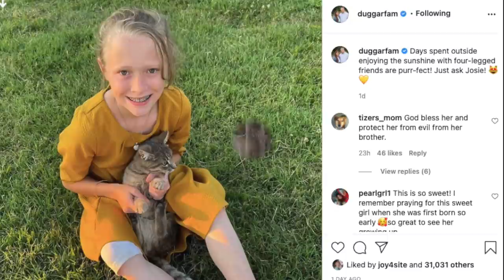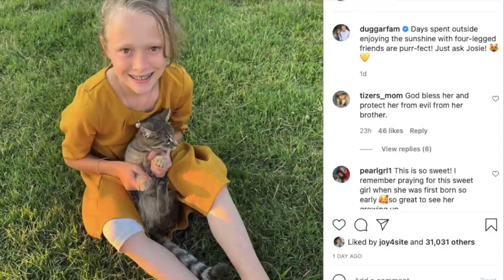DUGGAR UPDATE!!! Josie Duggar's Growing Up Looks a Lot Like her Big Brother Justin's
The Duggars shared a new photo of their daughter Josie on Instagram with the caption: "Days spent outside enjoying the sunshine with four-legged friends are purr-fect! Just ask Josie! 😻💛"